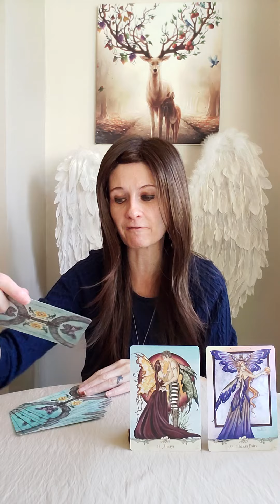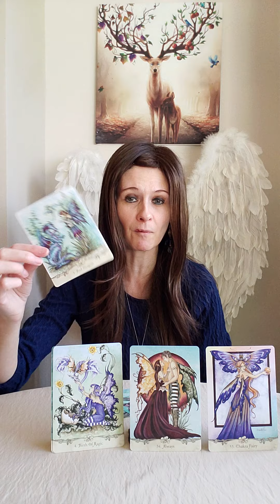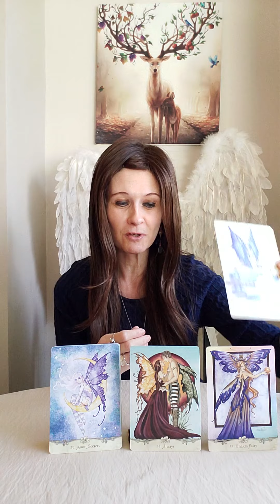Daily Angel Message Thursday 13 October 2022 😇 Chakra Healing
Liz & George
Newcastle
ST55 9JP
England
United Kingdom